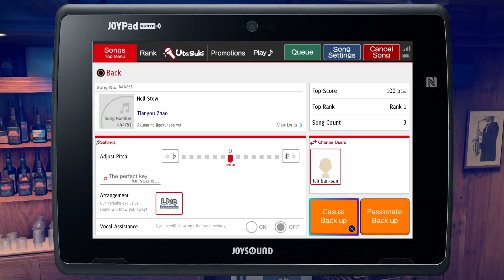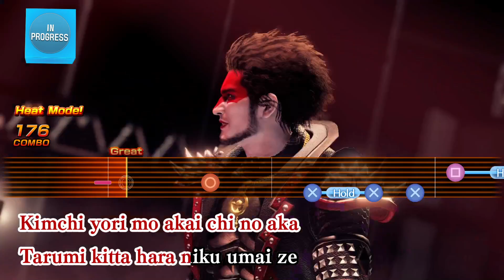Mio Plays Yakuza: Like a Dragon / #84